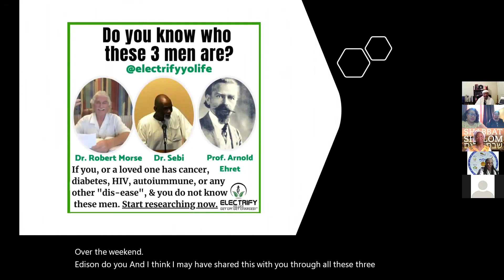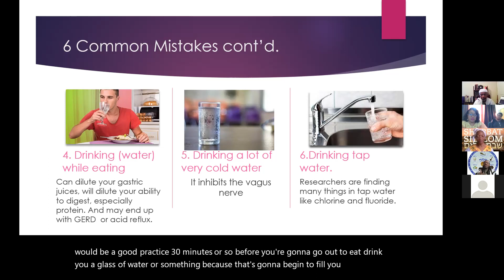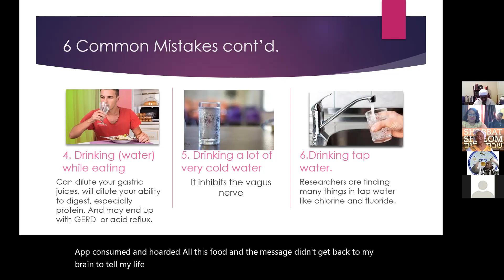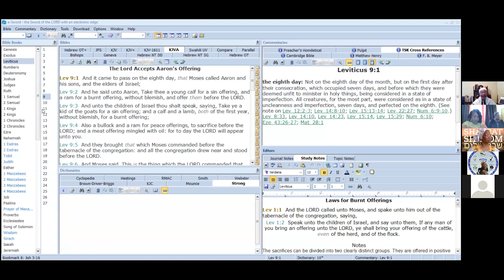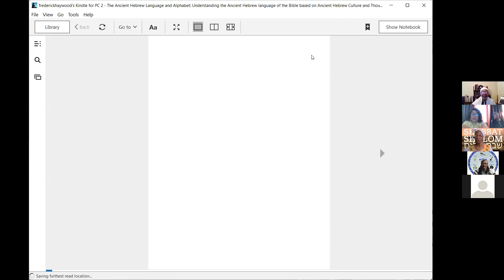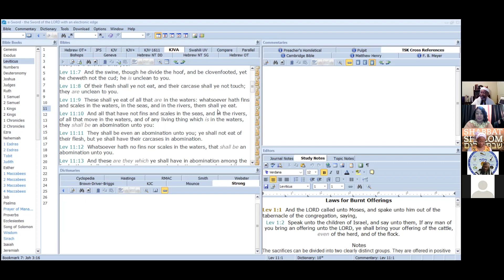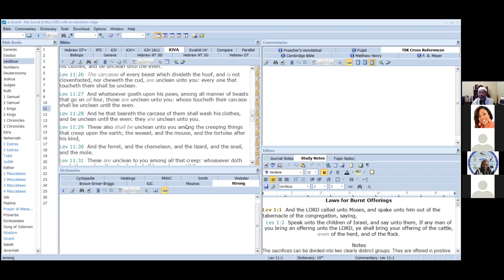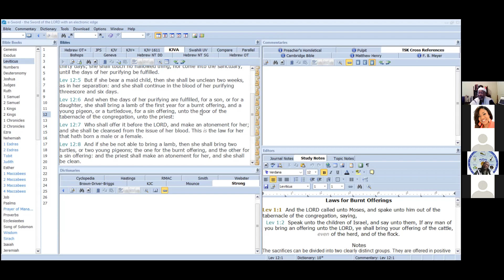#90 HEBREW CONGREGATION OF HOUSTON (Kosher Laws/Parsha) Rabbi Avshalom, Min Mike, Min Griff, Easter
HEBREW CONGREGATION OF HOUSTON
1.  Awakening
2.  Identity
3.  How to Move Forward